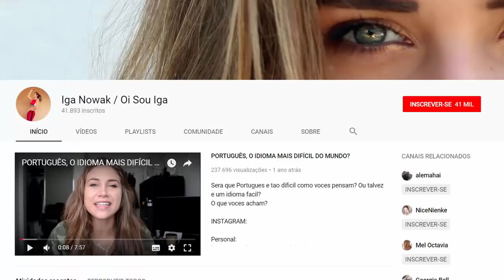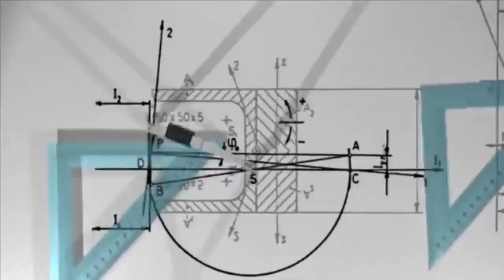(SOBRE O BRASIL) Para brasileiros estrangeiros gringos que vivem e falam do